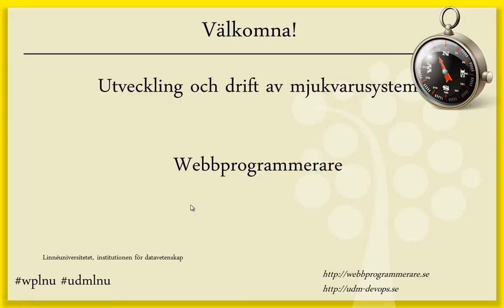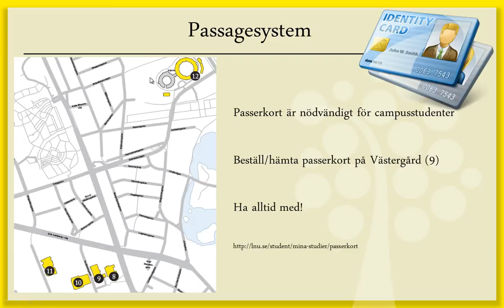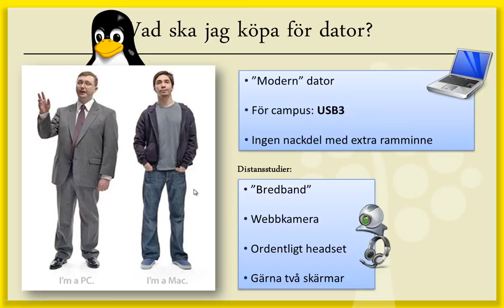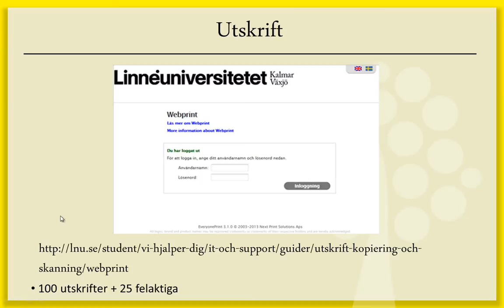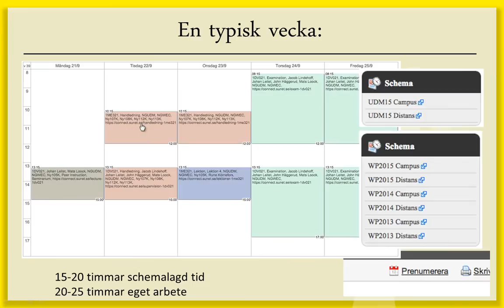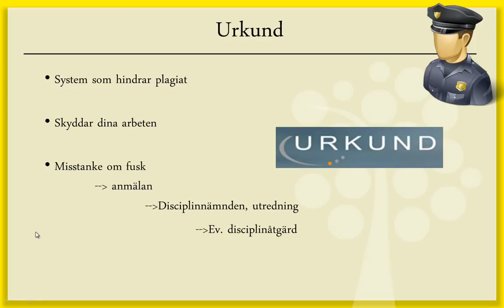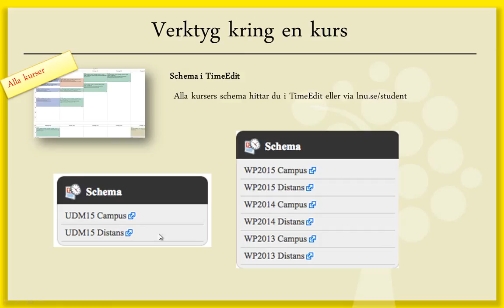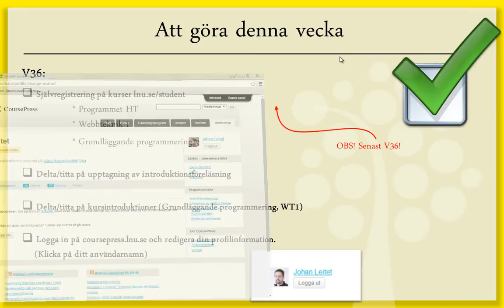Introduktion till studierna 2015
Introduktion till studier vid Webbprogrammerarprogrammet och programmet Utveckling och drift av mjukvarusystem.